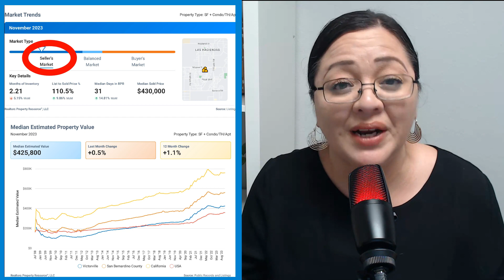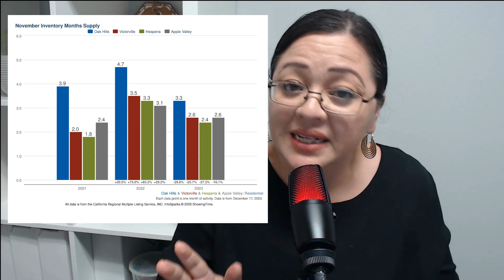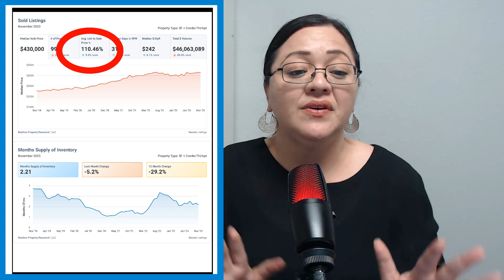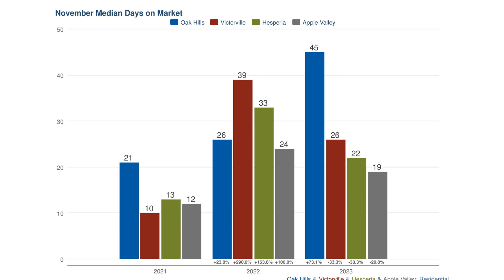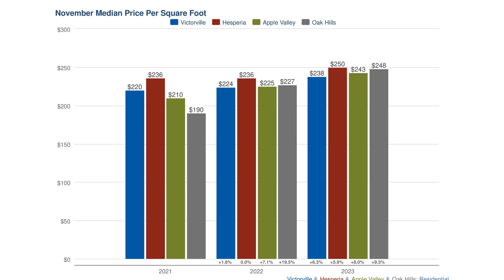THE HIGH DESERT REAL ESTATE NOV 2023 HOUSING MARKET UPDATE | Victorville, Hesperia, Apple Valley Ca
Market Update 📊🏡

🔸 Laura Bonilla, REALTOR® Angelica Bonilla
🔸 Company: EXCELLENCE REAL ESTATE HD
🔸 Date: November 2023
🔸 Buyers and Sellers
🔸 City: Victorville, California, Hesperia California, Apple Valley California, Oak Hills California       THE HIGH DESERT CALIFORNIA NOVERBER REAL ESTATE HOUSING MARKET UPDATE

✨ Discover the Latest Market Trends in Victorville! ✨The High Desert California

📈 Inventory Update:
Victorville's real estate market is currently experiencing a 2.21 Months Supply of Inventory, indicating a competitive market. Over the past 12 months, the Months Supply of Inventory has decreased by an impressive -29.17%. Don't wait, seize the opportunity today!

💰 List to Sold Price:
Sellers, rejoice! The List to Sold Price percentage in Victorville stands at a remarkable 110.5%. This means that properties are selling above their initial listing prices. It's a great time to maximize your investment and get top dollar for your home!

⏳ Median Days on Market:
Buyers, act swiftly! The median days on the market in Victorville is just 31 days. With properties moving quickly, it's essential to stay proactive and well-informed to secure your dream home. Let's find the perfect home for you before it's gone!

💵 Median Sold Price:
The median sold price in Victorville currently sits at a promising $430,000. This indicates a strong and stable market, offering great value for both buyers and sellers. Whether you're looking to buy or sell, now is a fantastic time to make a move!

As your trusted REALTOR®, I'll leverage my expertise and  Market Trends data to help you navigate the current market with confidence. Let's achieve your real estate goals together!